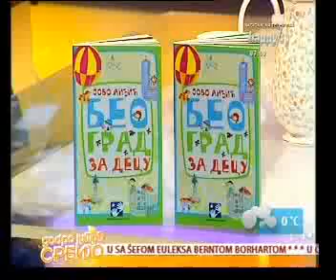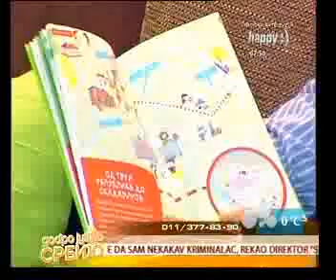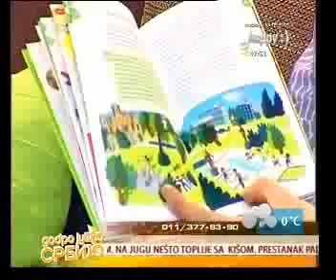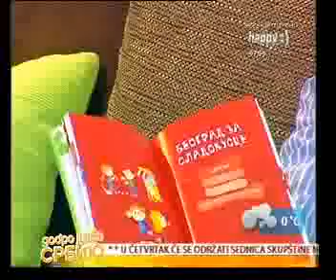Beograd za decu, TV Happy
Jovo Anđić predstavio je svoju knjigu "Beograd za decu" na TV Happy u jutarnjem programu. (mart 2013. godine)